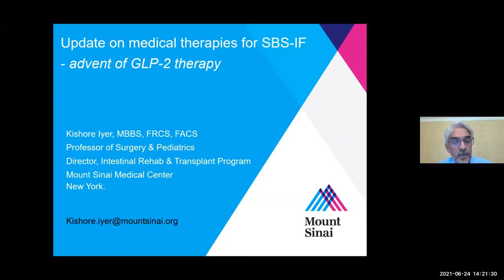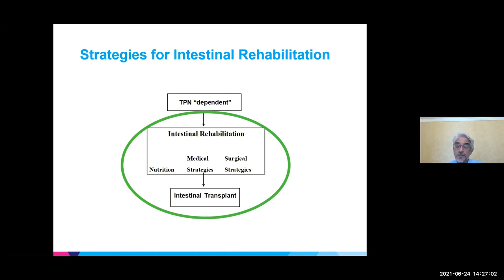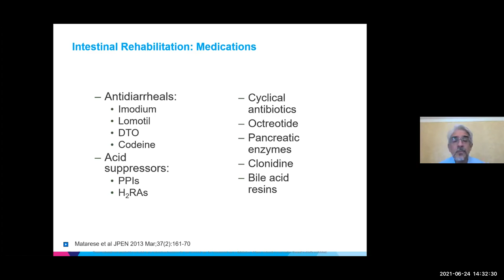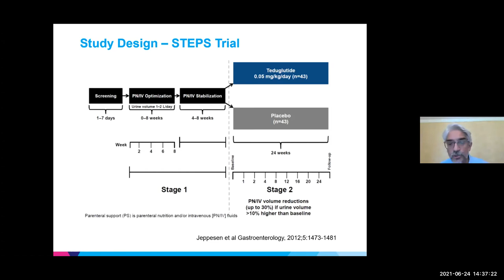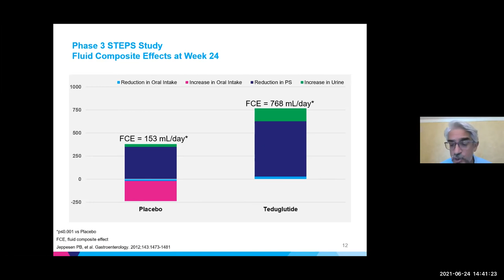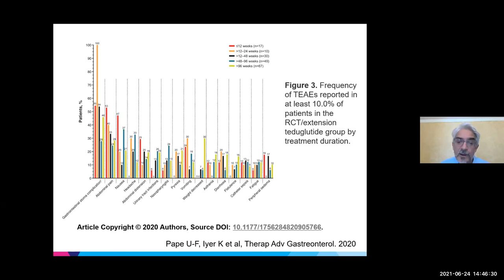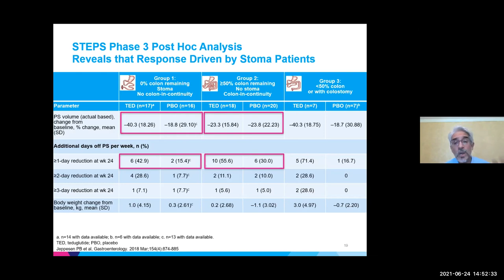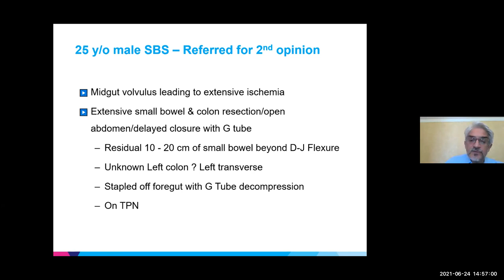Updates on Medical Therapies for SBS (adults and pediatrics)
Presented by:  Kishore Iyer, MBBS, FRCS, FACS
Presented on June 24, 2021 at Oley2021: A Virtual Experience